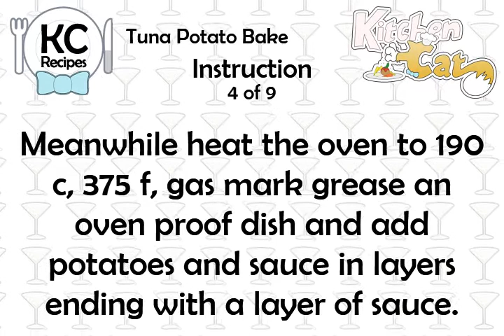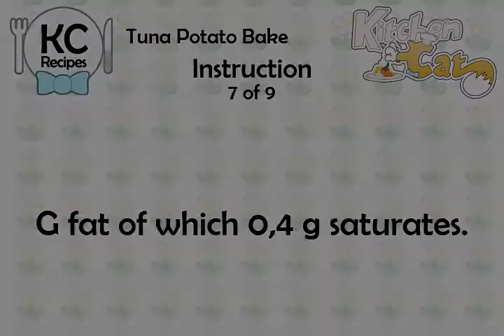Tuna Potato Bake - Kitchen Cat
★ Kitchen Cat ★ Tuna Potato Bake Recipe.
For this recipe you will need:
✰ ✰ ✰ ✰ ✰ INGREDIENTS ✰ ✰ ✰ ✰ ✰
15 ml : 1 Tbsp Tomato Pure.
pn : Mixed Herbs
350 g : 12 oz Onion Peeled
Sliced
Tomatoes
500 g : 14 oz Chopped Canned
25 ml : 0,5 Tsp Sugar.
25 g : 1 oz Bread Crumbs.
200 g : 7 oz Canned Tuna Drained.
Cooked
12 : Black Olives: Chopped.
350 g : 12 oz Potatoes Scrubbed
5 ml : 1 Tsp Sunflower Oil.
1 : Clove Garlic Crushed.